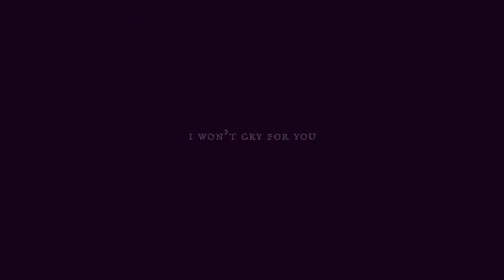Marie de Médicis/Henri IV - Just a History